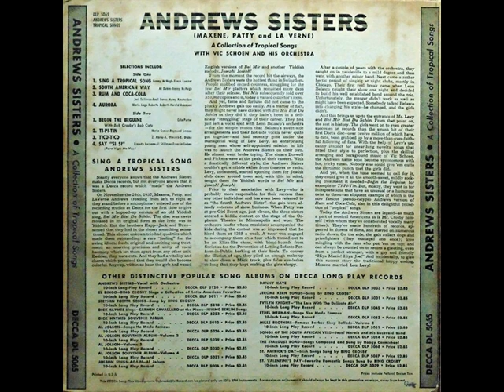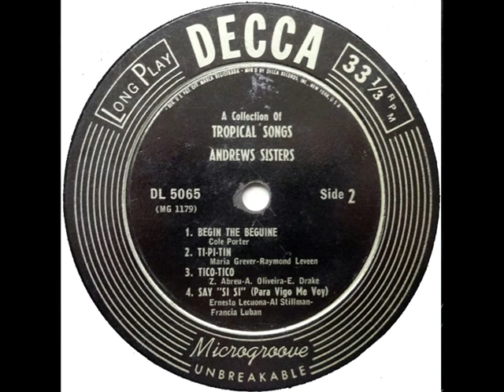The Andrews Sisters on Decca 1947